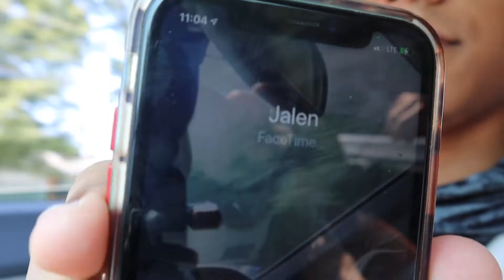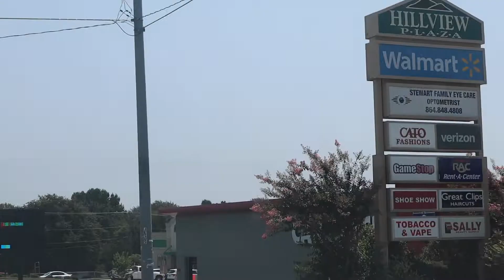KIDNAP PRANK ON PIZZA DELIVERY DRIVERS! (COPS CALLED)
This might be the dumbest thing we've done up to date

Stay positive and stay happy. Love